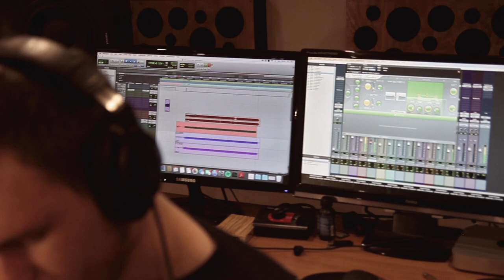Kamil Tobolski - Mary Jane (EPICENTRUM Live Session 2020)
Teledysk z cyklu EPICENTRUM Live Session 2020, zrealizowany w studio nagrań EPICENTRUM - Rozwój muzyczny w Mikołowie. Cykl przedstawia utwory wykonane przez naszych Uczniów, i stanowi podsumowanie etapu ich rozwoju pod naszymi skrzydłami. Chcesz rozwijać z nami swoje muzyczne pasje? Zapraszamy na zajęcia gry na gitarze, pianinie, śpiewu rozrywkowego i teorii muzyki!  Zapisy: tel. 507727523

Kamil Tobolski - gitara
Muzyka i słowa: Megadeth

Realizacja nagrania, mix, mastering: Jan Mitoraj @ EPICENTRUM Studio
Realizacja video: Jan Mitoraj, Aleksandra Mitoraj

Epicentrum powstało z potrzeby stworzenia nowej przestrzeni dla muzyki w naszym artystycznym mieście Mikołowie.
Miejsca, w którym chcemy rozwijać muzyczne pasje i miłość do gitary, pianina oraz śpiewu, a jednocześnie czuć się w nim komfortowo i przytulnie. Świadomie unikamy określeń takich jak „szkoła muzyczna” czy „ognisko muzyczne”, ponieważ w naszym odczuciu wnoszą one pewne ograniczenia w sposobie myślenia o rozwoju, zwłaszcza artystycznym. Chcielibyśmy, aby osoby uczące się w naszym studio poczuły się swobodnie; poczuły, że nie ma żadnych ograniczeń (również wiekowych!) w artystycznej ekspresji, w szukaniu swojej muzycznej drogi. Nasi doświadczeni nauczyciele w pełni o to zadbają. Nasza ekipa składa się wszechstronnie tworzących, nagrywających oraz koncertujących artystów - absolwentów Akademii Muzycznej w Katowicach. Posiadamy wieloletnie doświadczenie w nauczaniu muzyki rozrywkowej, jednocześnie pałając otwartością, młodzieńczym zapałem i nieschematycznym podejściem do ucznia.
EPICENTRUM znajduje się w sąsiedztwie malowniczego mikołowskiego Rynku. Przytulne i zaadaptowane akustycznie wnętrza sprzyjają owocnym spotkaniom z muzyką. A do tego wszystkiego “chillout room”, gdzie spotkasz się z innymi miłośnikami muzykowania, lub po prostu odpoczniesz i spróbujesz aromatycznej kawy. W zestawie czekają: cykliczne jam sessions, profesjonalna rejestracja audio-video dokonań uczniów, oraz coroczny finałowy koncert. To wszystko tylko w EPICENTRUM!